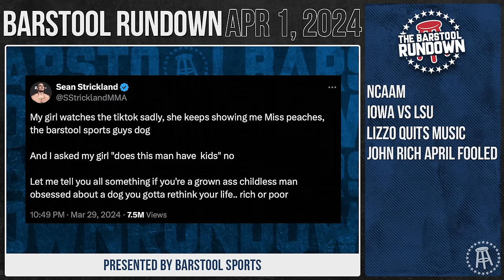The Kim Mulkey Way - Barstool Rundown - April 1st, 2024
Timecodes:

00:00 - Start
03:06 - NCAAM Final Four
13:09 - Iowa vs LSU
15:56 - Lizzo Quits Music
17:09 - John Rich Fooled By Fake Headline
19:58 - Aftershow (Frank the Tank, Brandon's Sister)